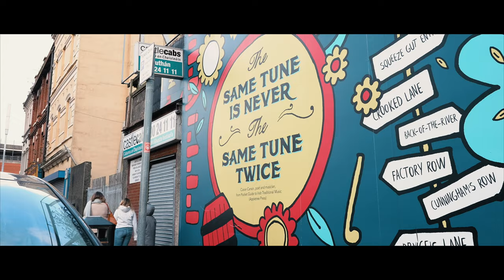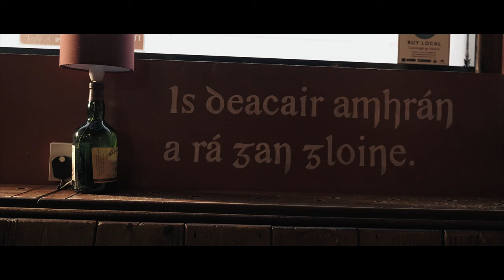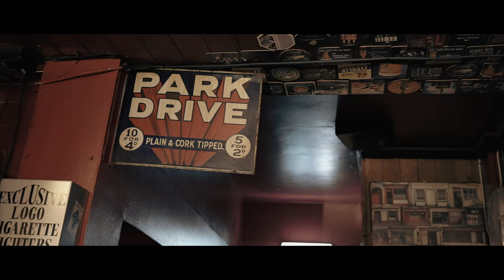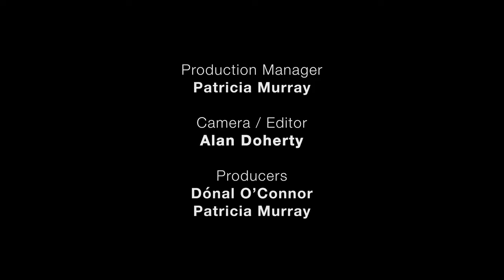FRANCIS MCILDUFF - Traditional Music Postcards from Belfast - Belfast TradFest - Irish Traditional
Francis McIlduff is one of the legendary McPeake family from Belfast, and like the others was exposed to traditional Irish music from an early age. He debuted with the family band Clann McPeake, and since then has gone to play in a variety of outfits including Alias Ron Kavana, Afterhours, Sin É and At First Light. He has also guested with traditional supergroup, Lunasa, performed with Michael McGoldrick and is in great demand as a session musician across Europe. The flair for piping running through his family has certainly not passed him by. Francis also plays whistles, guitar, bodhrán and other percussion. He recently launched his first solo album 'Theodore Street'. Here he plays in what is arguable Belfast’s home of traditional music Madden's Bar Belfast.

Traditional Music Postcards from Belfast shines a spotlight on some local musical heroes as they perform in some of Belfast’s most iconic cultural locations, we get a glimpse into the musical wallpaper and the curious world of traditional music in this city, a place of smoky entries, dusky pubs and vibrant sessions.

Giving a gritty and colourful insight into the sometimes-hidden world of traditional music, in Ireland’s second city, we imbibe the spirit of Belfast's raw bar, with solo performances and duets from local musicians, as they describe their traditional music journey through locations, stories, music and song.

This is the city where the great poet Ciaran Carson once said, ‘The same tune should never be played the same way twice’.